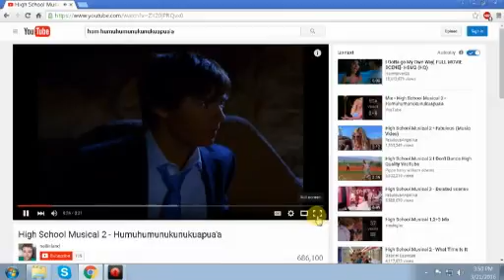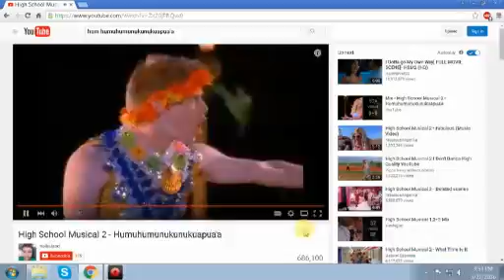Dork with we at 3 3 21 16